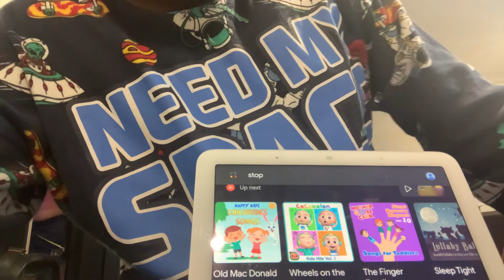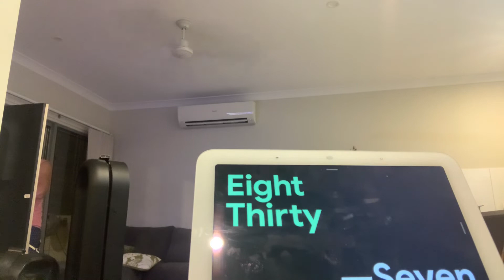Top 5 google songs